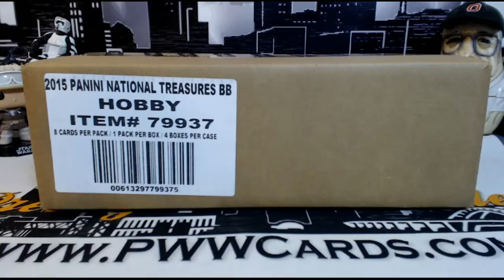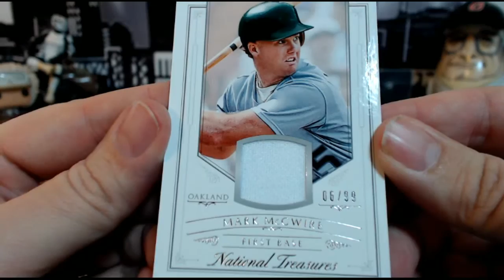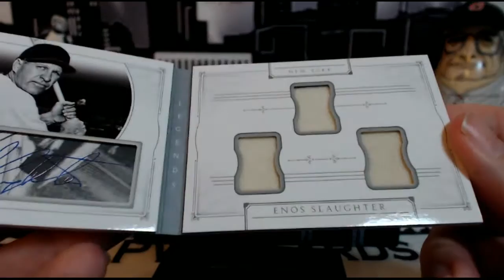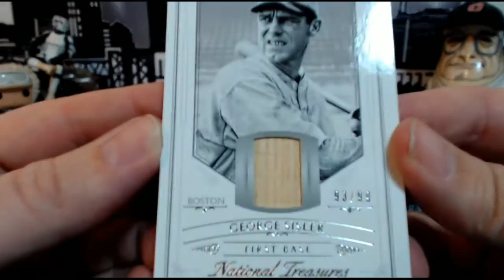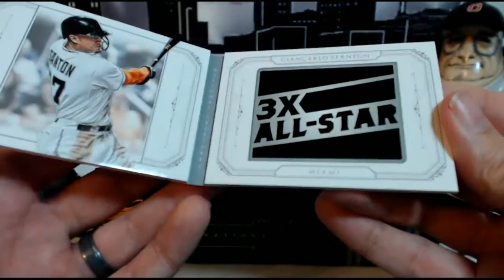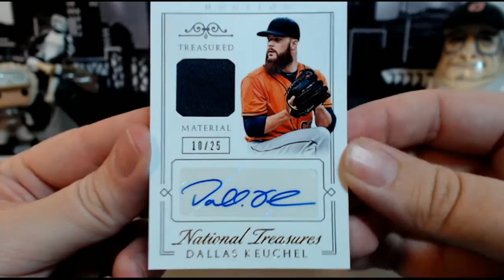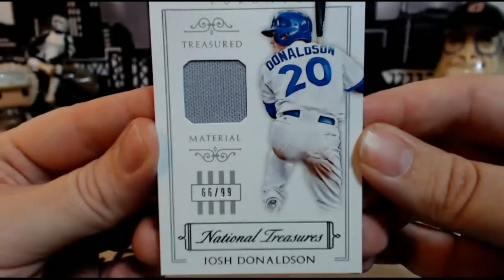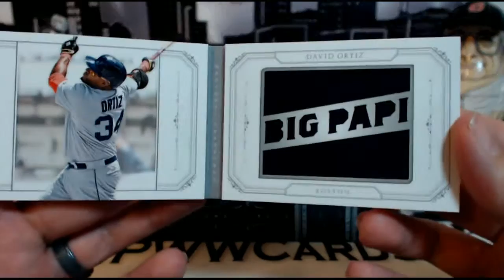2015 National Treasures Baseball Case Break PYT #1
2015 National Treasures Baseball Case Break PYT #1